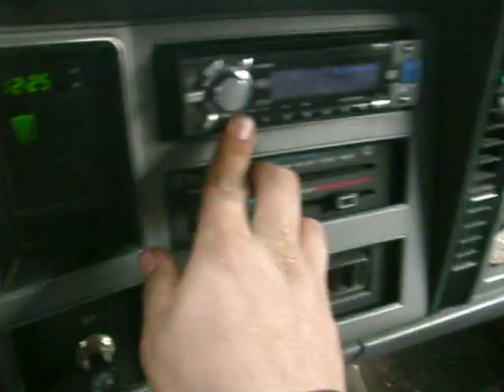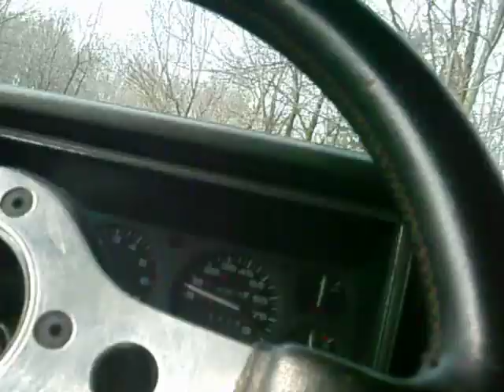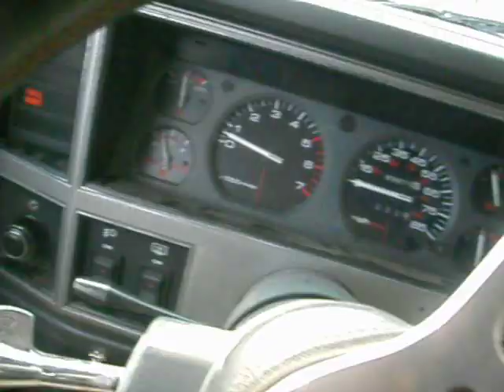fun with a junk snowmobile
fun with a junk snowmobile that i found a few years ago